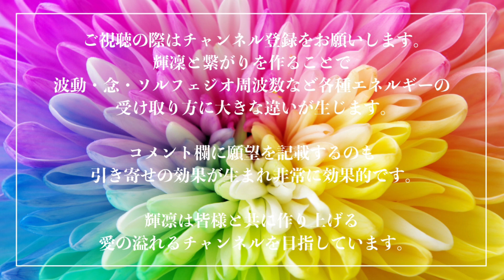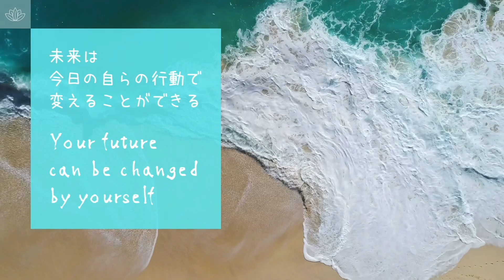【悪用厳禁・本当に悩んでいる方限定】💖24時間以内💖想い人との神展開を実現💖複雑恋愛も困難な恋愛はもちろん，お相手を探している人にも効果を発揮💖本物の霊視鑑定師が手掛ける奇跡の恋愛成就ＢＧＭ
あなたをおもえば　つらさもやわらぎ　つらくなる
あなたをおもえば　かなしみもよろこびとなり　かなしくなる
あなたをおもえば　しっともせんぼうへとかわり　またしっとする
それでもやっぱり　きょうもあなたをおもいたい
ねがいねがう　わらうわらう
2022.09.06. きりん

◇◆◇効果を最大限に得るために◇◆◇
きりんとのつながりを作ることで，波動エネルギーや念を受け取りやすくなり，動画の効果が出やすくなります。また，頻繁に動画を視聴できなくとも，チャンネル登録をしておくと，高波動エネルギー（幸せ引き寄せのエネルギー／心願成就のエネルギー／恋愛成就のエネルギー）を持続的に受け取ることができます。

①年間３００件以上の霊視鑑定や御祈祷を行う霊視鑑定師・輝凜が，強力な念・波動エネルギー・ソルフェジオ周波数を込めて制作しています。あなたのどんなに複雑で難しい恋愛をも成就させる「奇跡の恋愛成就ＢＧＭ」です。

②ＢＧＭは，あなたができるだけ「リラックス」できるような選曲にしています。霊視鑑定師 輝凜の念＆波動エネルギーはＢＧＭのバックで流れる鐘の音や美しい映像に込められています。

霊視鑑定師 輝凜のオンラインサロンへのご入会は
◇きりんとつながるしあわせサロン◇

霊視鑑定師 輝凜への様々なお仕事（制作・出版・商品PR・コラボなど）のご依頼は
◇輝凛のＤＭ◇